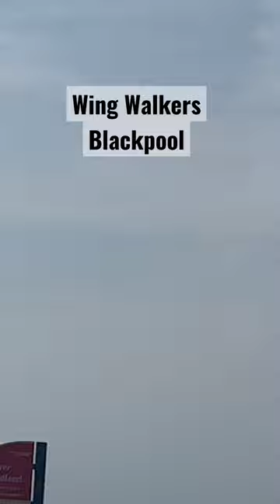Wing Walkers At Blackpool